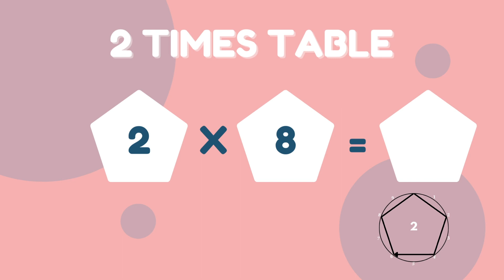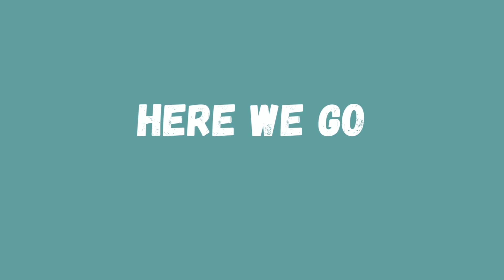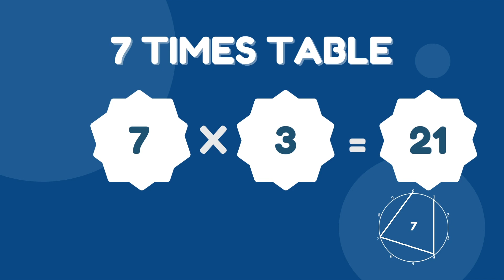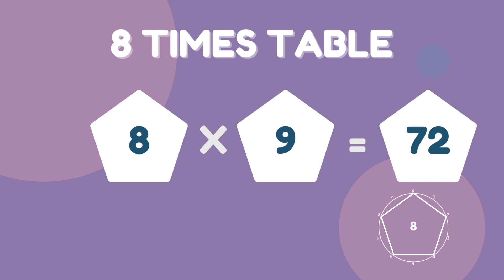A Must See!! Easiest songs to learn multiplication best times tables trick ever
Looking for easy ways to learn multiplication table?
Welcome to Professor Tiger's Classroom.

This is the part 2 of our shapes video.